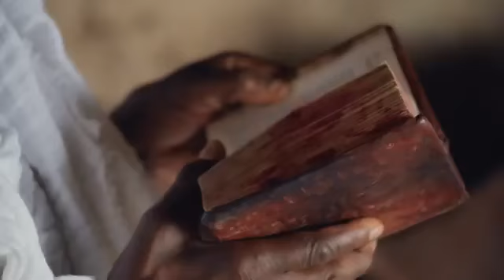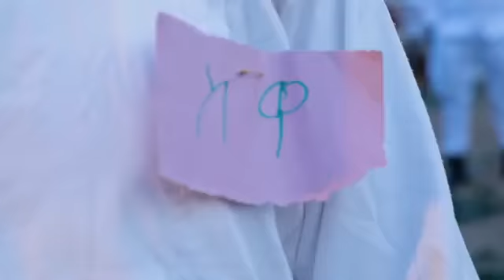Mesfin Berhanu Selam Alewa ሰላም ኣለዋ New Tigrigna Music 2018 Official Video YouTube 360p